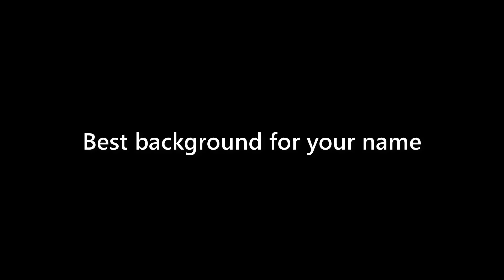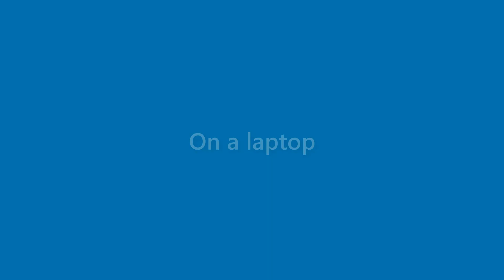Amir Carver - appearance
Name Look - Amir Carver - appearance. In this video we present "Amir Carver" name look and feel in various scenarios.
This video will cover:
How does "Amir Carver" look as a personal letterhead?
How does "Amir Carver" look on a business card?
How does "Amir Carver" look on a computer/laptop screen?
How does "Amir Carver" look with different background colors?
How does "Amir Carver" look with various fonts?